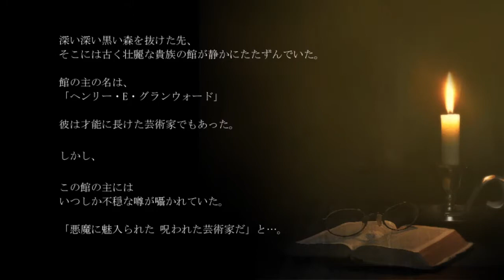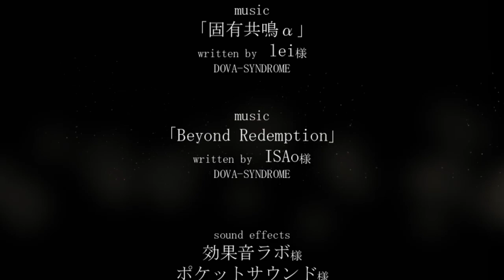The Candle Light NEW Side-scroller Horror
Developer: 鉄人37号